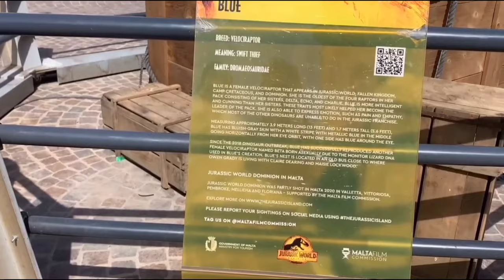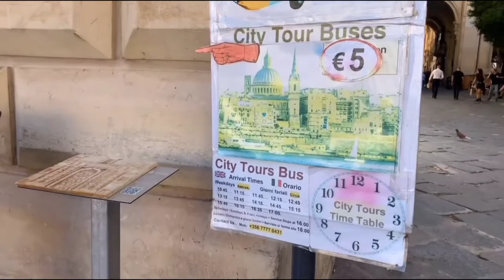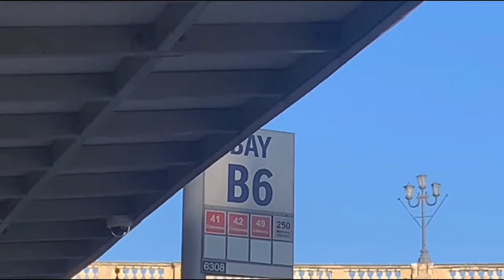Malta Valletta City Vlog (Mohit Kamal Vlogs)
Big thanks to everyone one for giving so much love to my first Vlog. Today we are exploring Valletta the capital of Malta. Beautiful shopping places are here, beautiful street's, Beeches, Church, street food and various big & small restaurant. Saw fabulous man singing " Kolaveri D " song. Recent release "Jurassic world Dominion" movie has various seen from Valleta. City tour bus and travel bus information given.

Mohit Kamal Vlogs